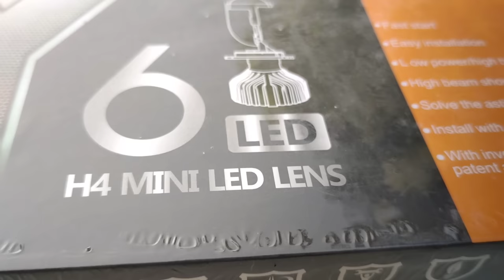Installing Car projector Light || Best Projector for headlight || "Installing Without Opening light"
2. KATUR LED LIGHT BULB